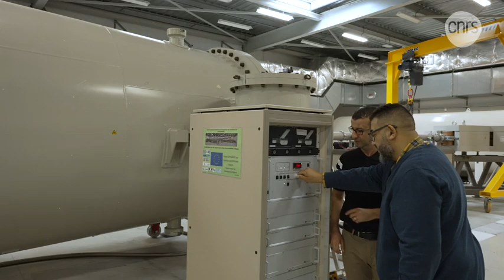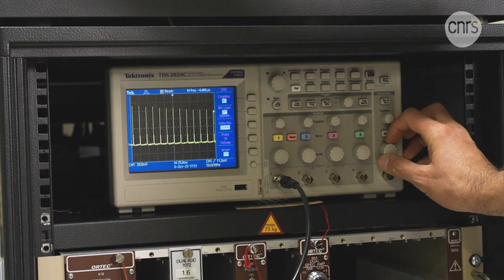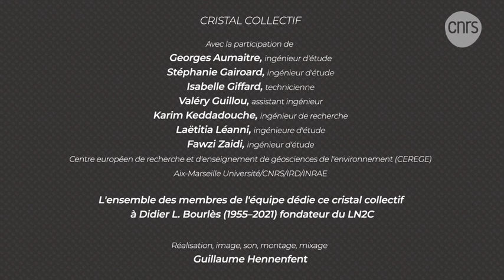LN2C, Laboratoire national des nucléides cosmogéniques | Talents CNRS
Fondé par Didier Bourlès, le Laboratoire national des nucléides cosmogéniques (LN2C) offre depuis 2006 à l’ensemble de la communauté française un accès direct à la mesure de la concentration de nucléides cosmogéniques dans des échantillons naturels. L’ambition : lever des verrous scientifiques sur les aléas naturels ou les variations climatiques.

👩‍🔬 Avec la participation de :
Georges Aumaitre (CNRS), Stéphanie Gairoard (CNRS), Isabelle Giffard (CNRS), Valéry Guillou (CNRS), Karim Keddadouche (CNRS), Laëtitia Leanni (IRD), Fawzi Zaidi (CNRS), ingénieurs au Centre européen de recherche et d'enseignement de géosciences de l'environnement (CEREGE)

📽 Production : CNRS
Musiques : Advertising Guitar Drums Funk (Game Time) - Par Good Day - (Adobe Stock)

© CNRS - 2023